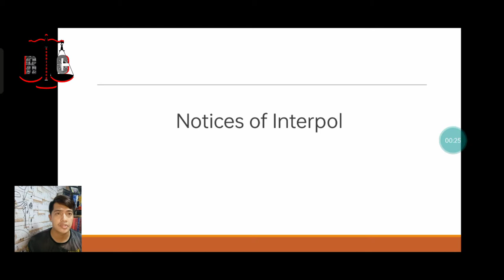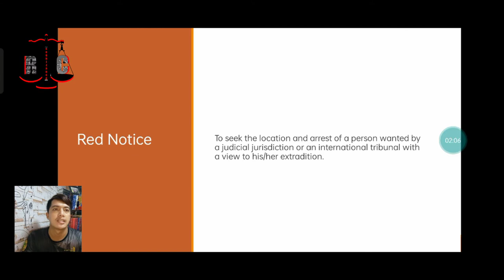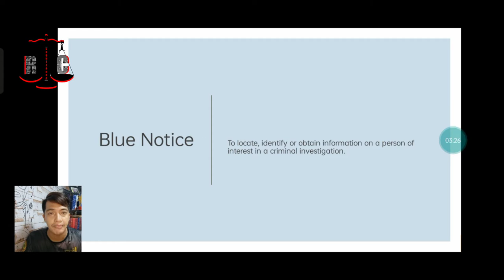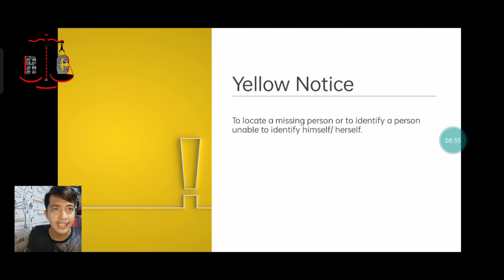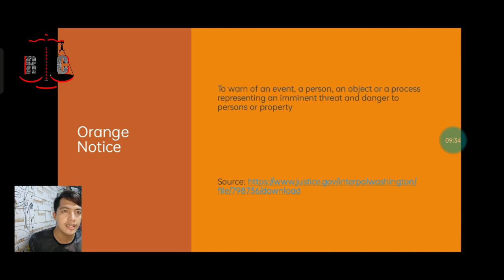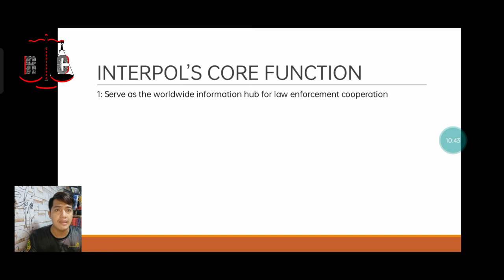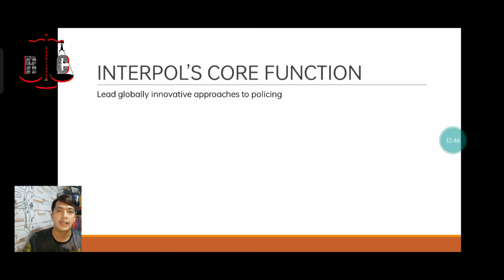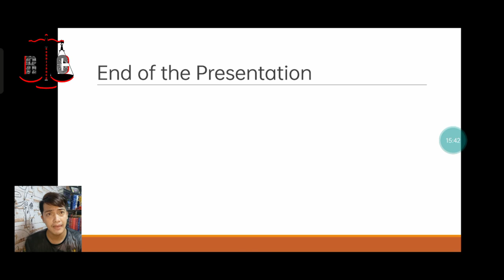Comparative Policing System: Notices of Interpol